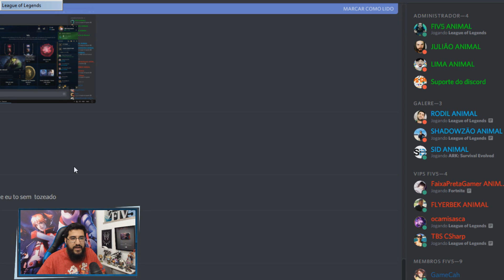PEGANDO AQUELA MAESTRIA 7 DE AHRI COM DIREITO A 17 E TOdfiv5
►COLA AQUI !

►PEGANDO AQUELA MAESTRIA 7 DE AHRI COM DIREITO A 17 KILLS E TOP DAMAGE DISPARADO DO JOGO - Fiv5